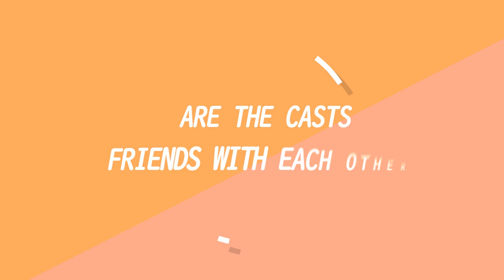Trailer: Behind the Scenes of PSI's and Friends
As we get closer to the 10 mil mark, we can't help but want to share a behind the scenes type of animation. The link to the full video can be found at the end of the video.

Link to the second channel where we do a lot of wholesome everyday scenes of PSI's.

Animated by: Sam Rain